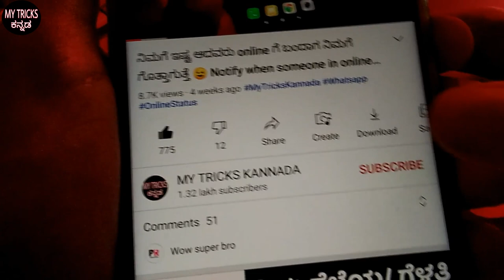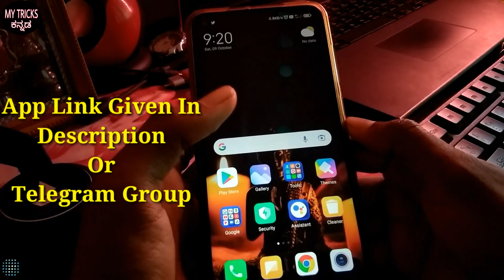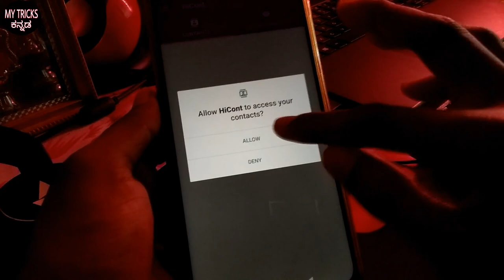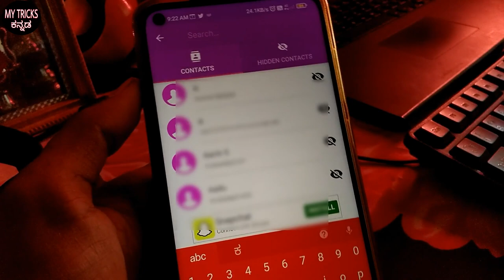ವಾಟ್ಸಾಪ್ ನಲ್ಲಿ ಡಿಪಿ ಹೈಡ್ ಮಾಡಿ 😲 How to hide WhatsApp Dp on particular people in Kannada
In this video i will show How to hide whatsapp dp to someone in Kannada.

ಮೈ ಟ್ರಿಕ್ಸ್ ಕನ್ನಡ
My tricks kannada
MY TRICKS KANNADA